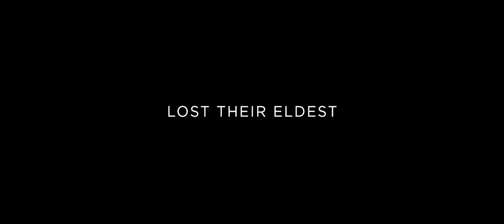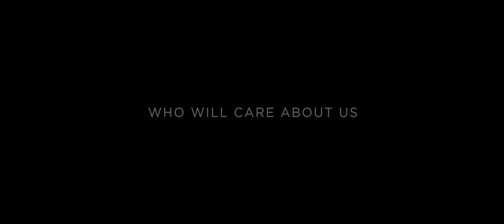HOMEWARD (2019) | Trailer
Homeward | Evge (Ukraine, 2019)

Director Nariman Aliev
Producer Valdimir Yatsenko

Synopsis
Having lost the elder son on the war, Mustafa has to transfer his dead body to the homeland - Crimea. During this long and challenging trip, Mustafa tries to solve the innumerable problems and to find a common language with his younger son. On the way back home, the youngster becomes a man, finds his inner core and understands who he is. At the same time, the father learns to admit his mistakes and apologize for them. Having lost the one they both loved, the father and the son grow genuinely close to each other.